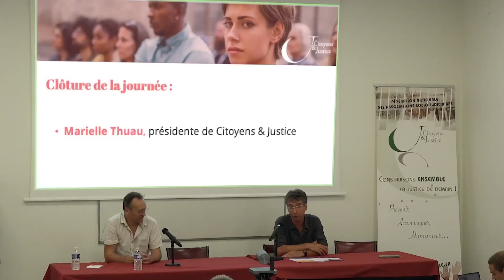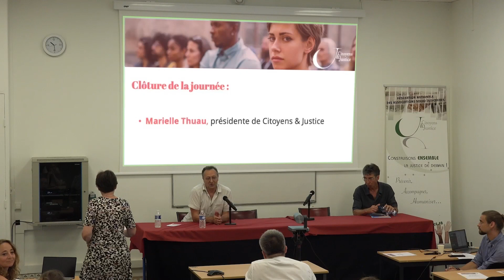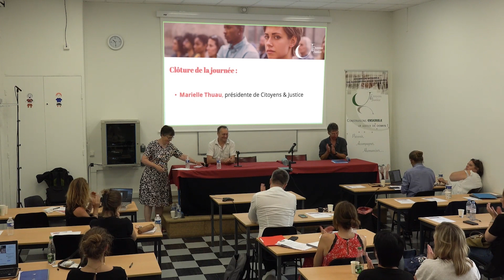Clôture de la journée sur la Justice restaurative à l’épreuve des violences de groupe »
Gilbert Berlioz, sociologue, consultant et spécialiste des politiques sociales a été le fil rouge de cette après midi et a donc présenté en quelques minutes son regard sur les échanges de la journée. Hervé Ternand, co-président de la commission nationale Justice des Enfants et des Adolescents de Citoyens et justice, avant de donner la parole à Marielle Thuau, présidente de Citoyens et Justice, est revenu sur quelques aspects importants de la journée qu’il avait relevé.